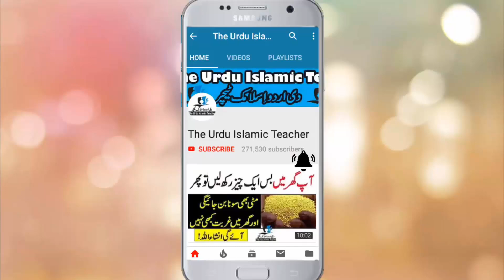Three Best timing for fulfilling Any Dua | Best Time to Make Dua From God | The Urdu Islamic Teacher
Hi Friends!! I’m here with this new video of Three Best timing for fulfilling Any Dua | Best Time to Make Dua From God | The Urdu Islamic Teacher

Assalam o Alaikum Brothers and Sisters , Here's a summary of this video.This Video Will Tell You Three Best timing for fulfilling Any Wish From God.In This Timming You Can Pray From God For Get Any Thing From God.